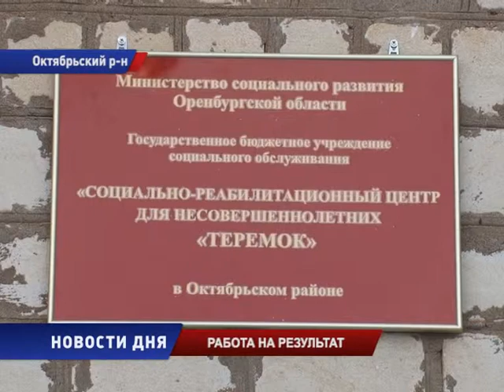Кому - новоселье, а кому и премия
В Октябрьском районе с рабочим визитом побывал  спикер оренбургского парламента Сергей Грачев, сначала он встретился с новоселами села Уранбаш, а  затем побывал на подведении итогов конкурса среди трудовых предприятий района.